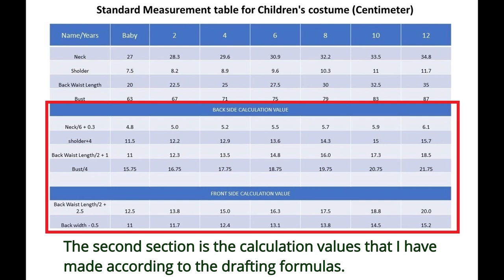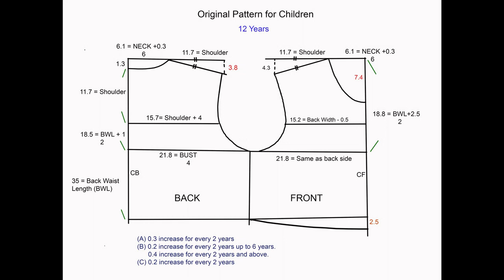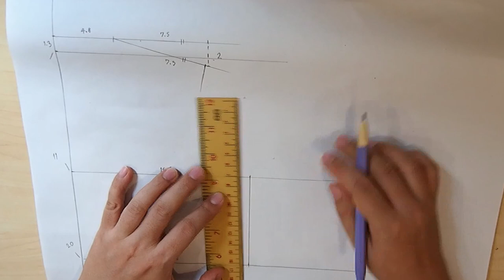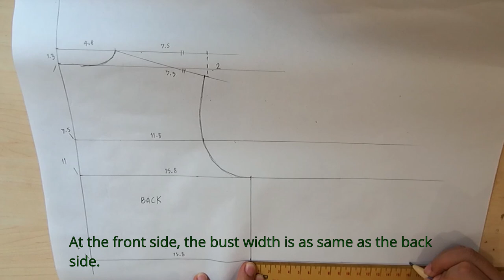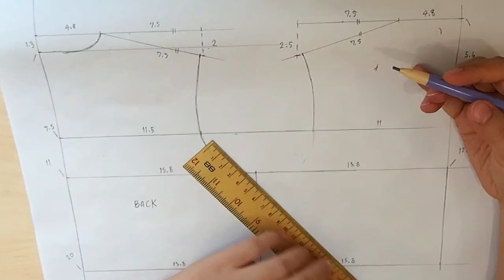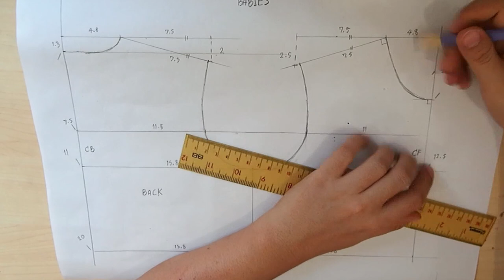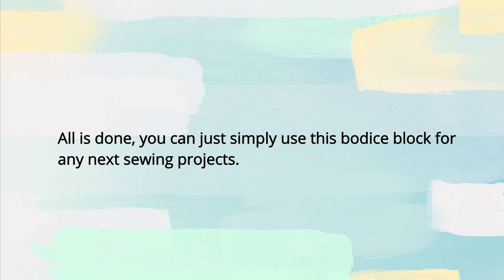Children bodice block drafting Tutorial